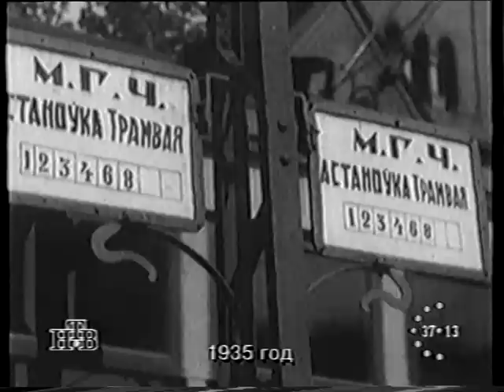1935 Soviet Newsreel - Minsk, the Exemplary City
Shots of everyday life in the capital of Soviet Belorussia. Some of the notable buildings survived the WW2, although Minsk was under long occupation of the Nazis. Note the triple language signs - one in Yiddish!